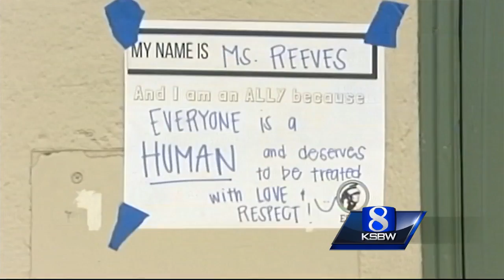Gonzales High School students stand up to bullying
If you have been cyber-bullied, you are not alone.